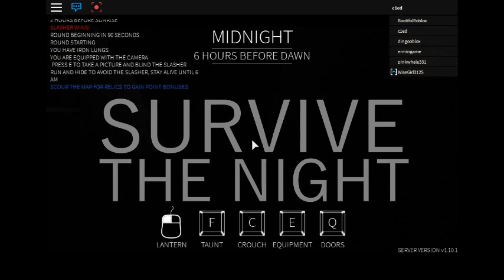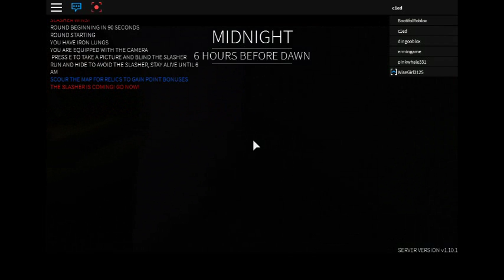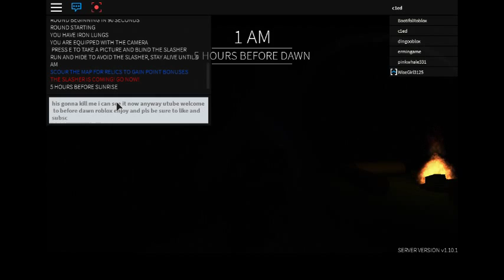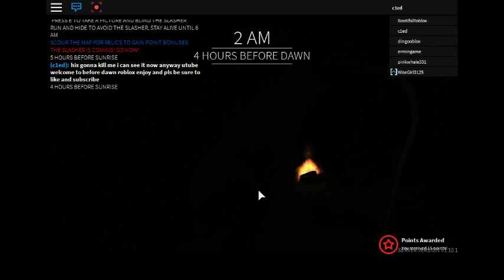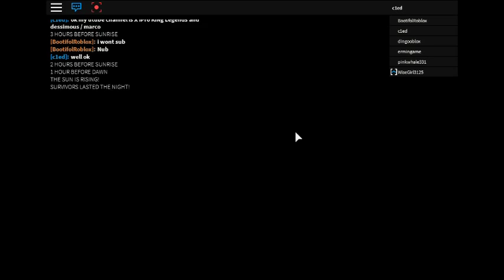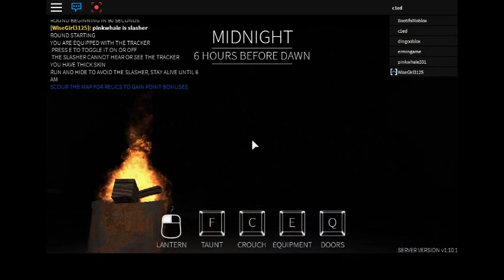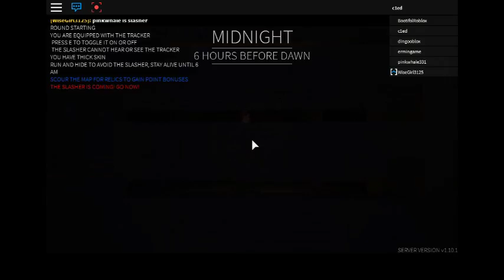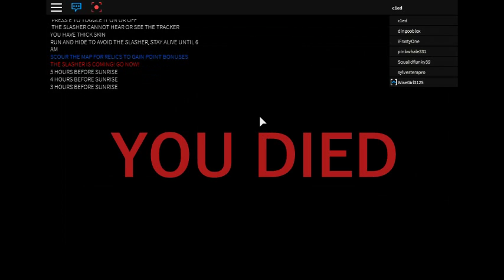before dawn roblox